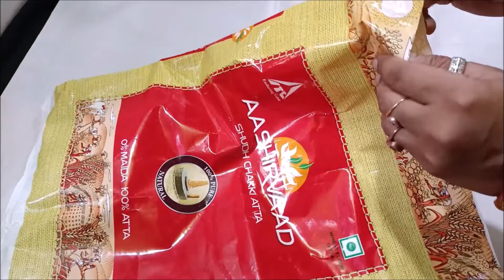ମାତ୍ର ଗୋଟେ କପ ସୁଜି ବ୍ୟବହାର କରି ୫୦ଟି ପାମ୍ପଡ ବନାନ୍ତୁ || ସୁଜି ପାମ୍ପଡ ପୁରା ଟିପ୍ସ ସହ Rava Papad Recipe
Odia Drumstick Leaves with Moong dal fry ଓଡ଼ିଆ ଘର ସଜନା ଶାଗ ଦେଶୀ ମୁଗ ଡ଼ାଲି ଦେଇ ଭଜା for recipe

ଚୁନା ମାଛ ଖଟା କମଳା ରସ ଦେଇ ଚୁଡ଼ଚୁଡ଼ା Small fish with raw orange juice curry (Chudchuda) for recipe

ଓଡ଼ିଆ ଘର ସିଝା ତରକାରୀ ଜମା ମସଲା ନ ଦେଇ ତିଆରି କରି ରୁଟି ଓ ଭାତରେ ଖାଆନ୍ତୁ |Odia Sijha Tarkari Healthy Recipe